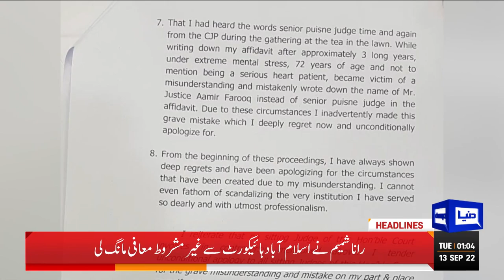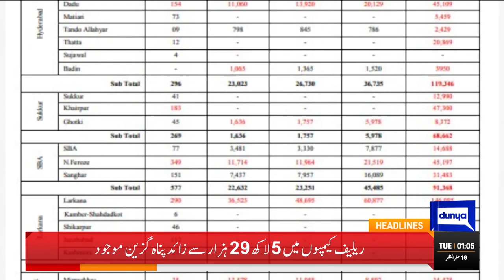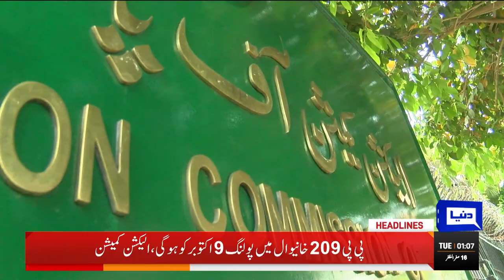Toheen e Adalat Case | Big Relief For Imran Khan | Dunya News Headlines 1 AM | 13 Sep 2022